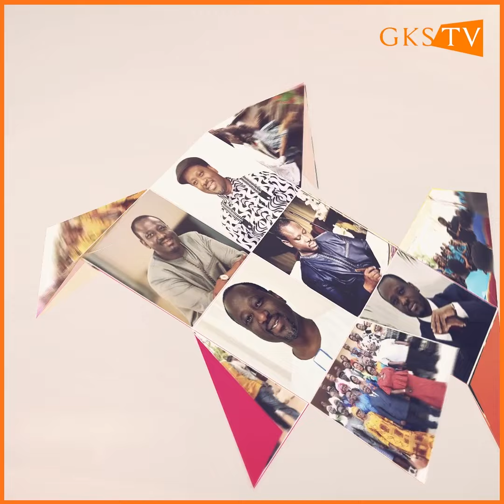La Fondation Cœur d'Or ravitaille les supporters au stade d'Ébimpé